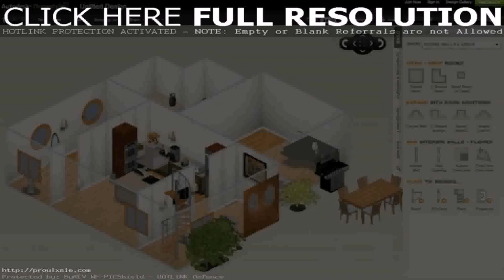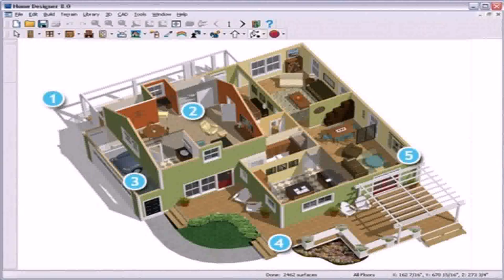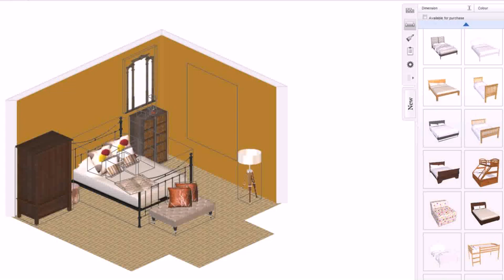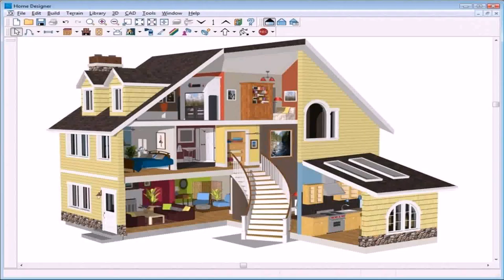Design Your Own Dream House Online Game (see description)